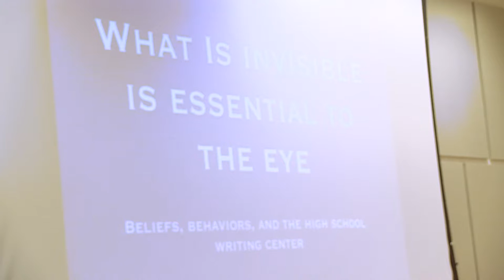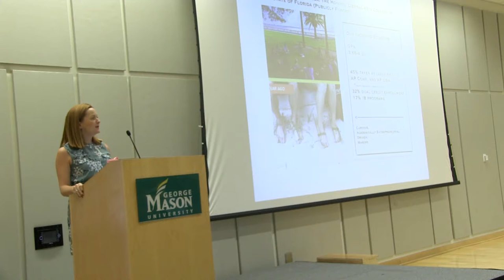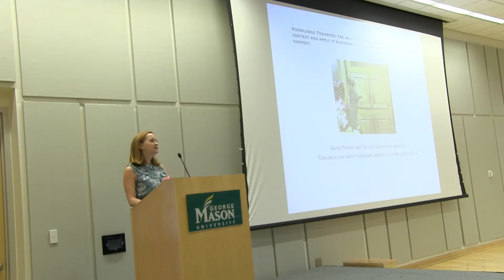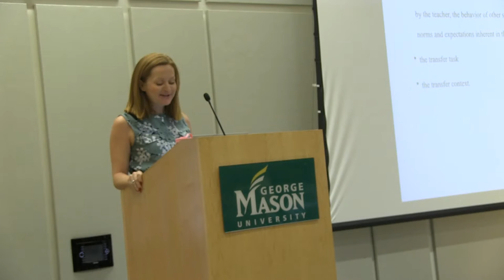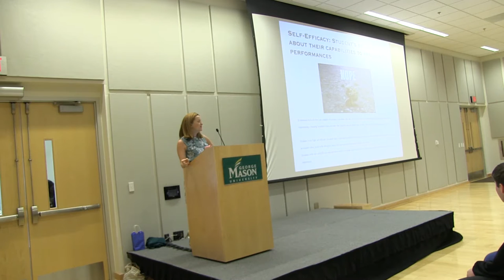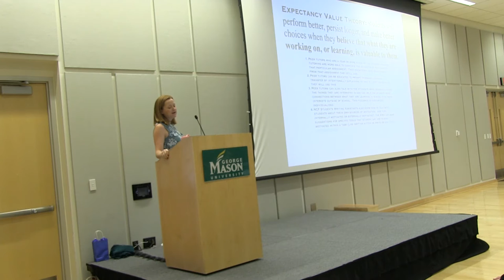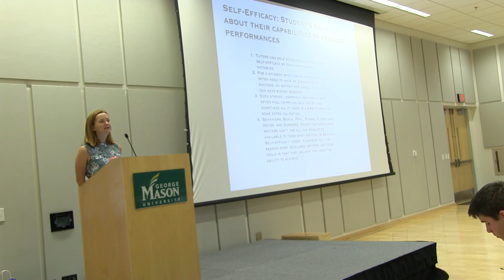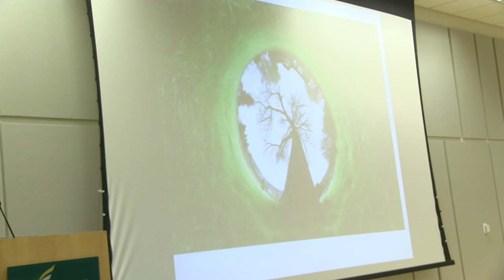CAPTA 2016 Conference Keynote - Dr. Jennifer Wells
Dr. Jennifer Wells presented What is Invisible is Essential to the Eye: Beliefs, Behaviors, and the High School Writing Center at the 2016 Capital Area Peer Tutoring Association Conference at George Mason University.
Produced and Edited by Monty Westendorff